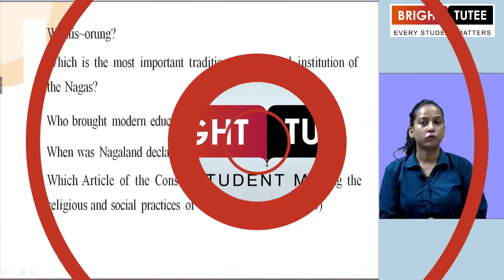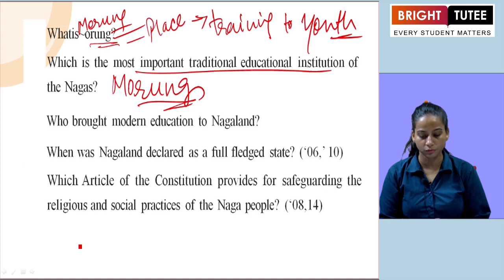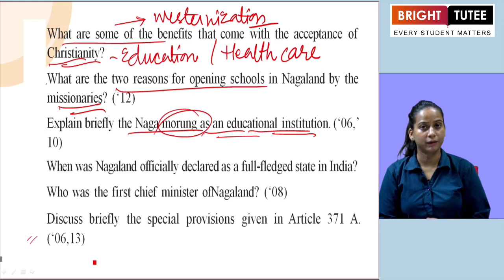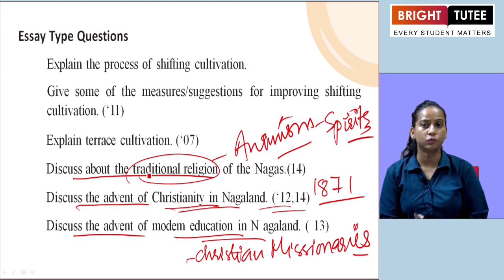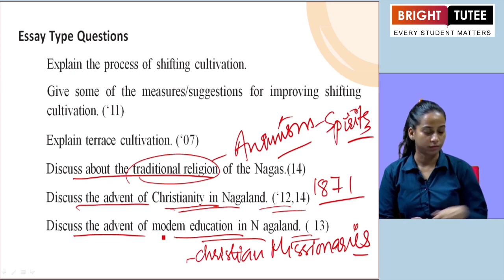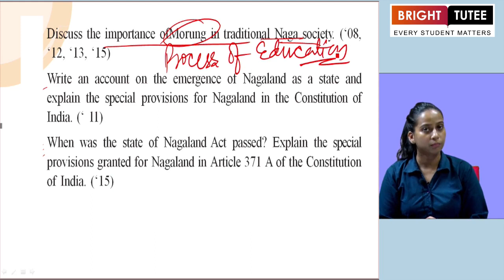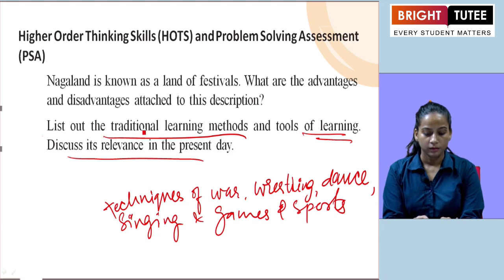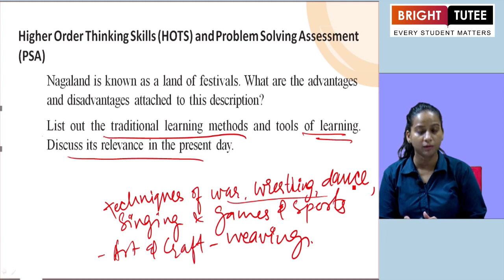1 2 Topic 4 Education Traditional Institution, Advent of Modern Education part 2